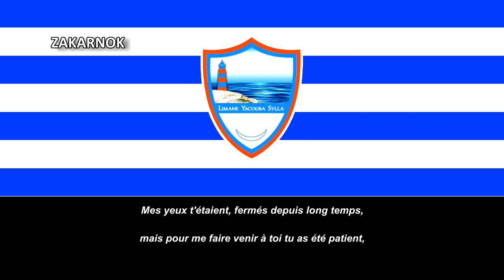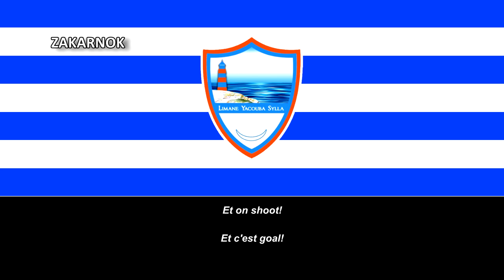Himno del LYS Sassandra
Página oficial del club:
El Limane Yacouba Sylla Football Club es un equipo de fútbol con sede en la ciudad de Costa de Marfil de Sassandra y fue fundado en 2012.